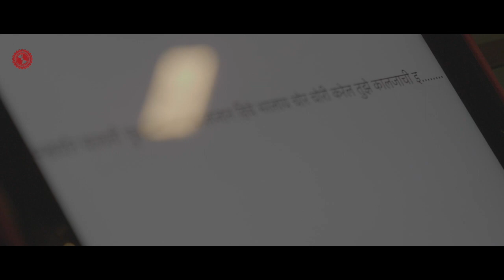NAKHWACHI POR | KALEOTHESOUND SOTUDIOS | SIDDHI TURE | DARSHAN DEEPAK NANDGAONKAR | KOLI SONG 2019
Nakhwachi Por is a hindi koli mix lyrical with amalgam of folk and pop background. Don't think much about it just enjoy the masala.

Choras : Female(Saee Kulkarni,Gauri Dhavale,Shamika Kelkar,Sakshi Marathi,Sharvari Bapat)
                Male (Suraj Soman,Yashad Ghanekar,Abhijeet kelkar,Vinayak Vatve)
Venue : JS Sound studios
copyrights@kaleothesoundstudios

Song Name : Nakhwachi Por
Lyrics:

(female chorus)
Maasoli wani por nakhwachi zaili go bai
galavar chan distay kali kolyacha porichi hai

(lead)
Dil mera chorega halkat chora mi easily nai gavaychi
shining martay kaikao tu pora mi masoli hai gavachi
mere aju baju raat din ghumenge chore aaj kal parso
tum chaho bhi toh tere masoli jale me atkungi na me barso
aage piche mere ghume to mujhko kaheko karta hai bor
Mi maasoli koliwaryachi por
Majhe kalja madhi baslay chor

(Male chorus)
Nakhryana challi mumbaichi por
kaljana hiche bharlay chor
chori karil tujhe kaljachi
hi.

(lead)
sona dikhaega chandi dikhaega mujhko dikhaega paisa
nakhwa ki chori hu me mujhko aashiq nako tere jaisa
mere baba ki hori pe sone ki falti lage
mujhe daulat ka shauk nahi tu mujhko patayega kaisa

mera dil bhi koi sona nahi jo fat se pighal jaungi
tu chahe bhi to tere sone ke masoli jale me na aungi
najuk si meri kalai pakad kar kaiko dikhata hai jor
mi masoli koliwaryachi por
majhe kalja madhi laplai chor

(Male chorus)
hi.